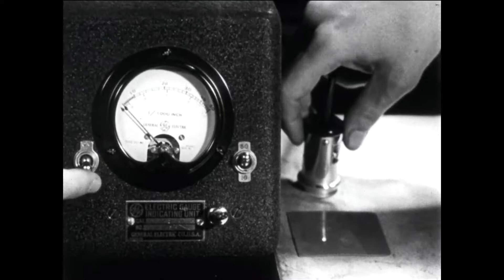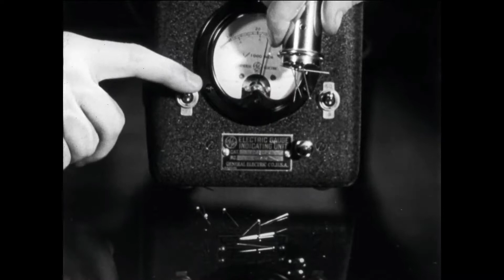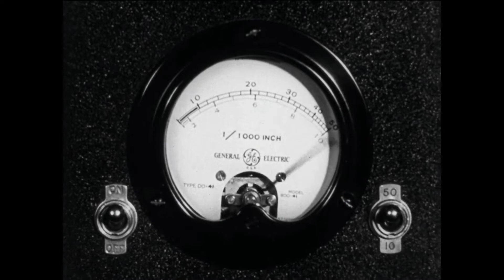Science Dat Shit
scientists are weird but we need them to be because we are too